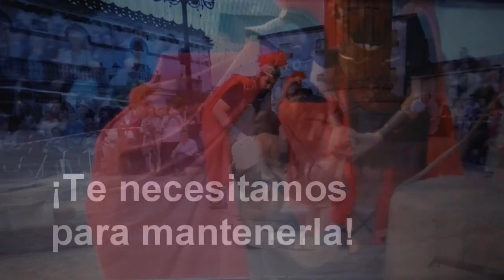PROMO ASOCIACIÓN CULTURAL PASIÓN VIVIENTE DE VALDEFUENTES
Esperamos que os guste este vídeo de nuestra Asociación Pasión Viviente de Valdefuentes. ¡Asóciate y vívela!